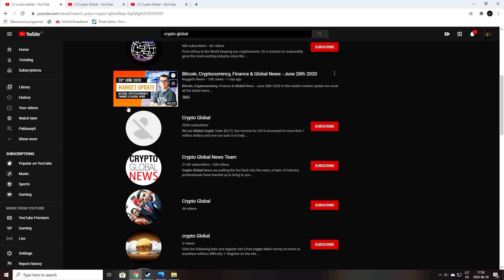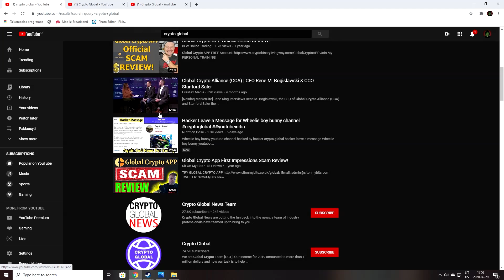Pavogė Mano Youtube Kanalą! :o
Pristatau jums dar vieną naują video! Jei patiko nepamirškite pasidalinti, bei paaukoti sekundę mygtuko 'Like' paspaudimui! Daugiau informacijos apie mane, bei naudojamą įrangą rasite žemiau :p.

Oho pasiekei pačią apačią, nepamiršk 'Like'! :p